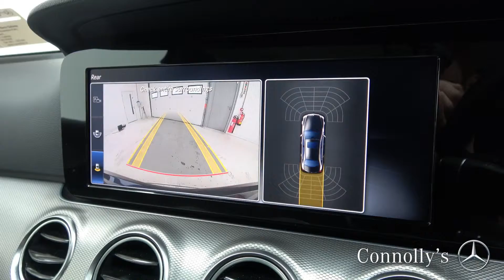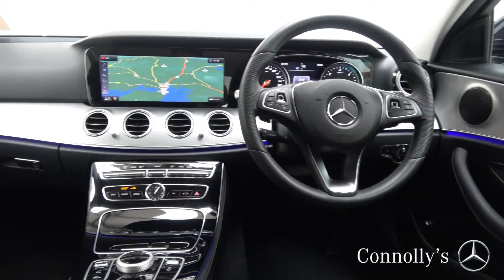CMG Mercedes-Benz Galway: 2018 e220d SE AUTO KP18DHX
For more information or to arrange a test drive, contact our sales team on 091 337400